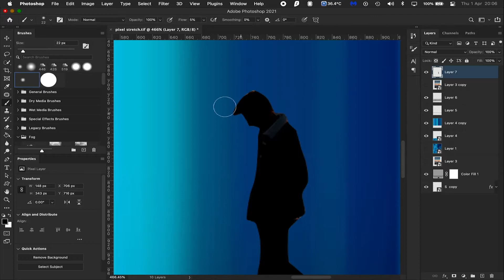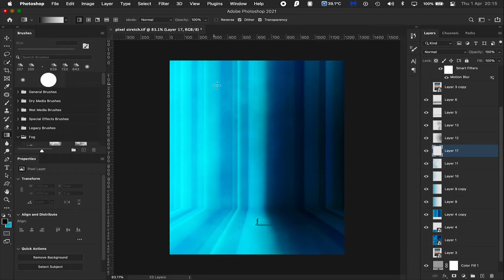When I'm Blue | Photoshop Time-lapse